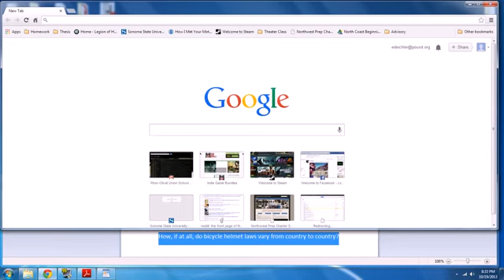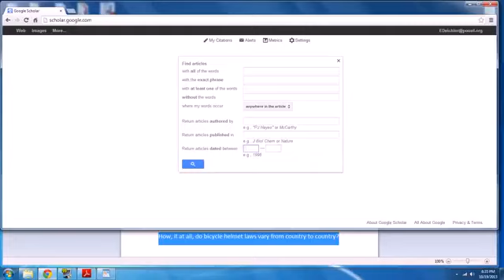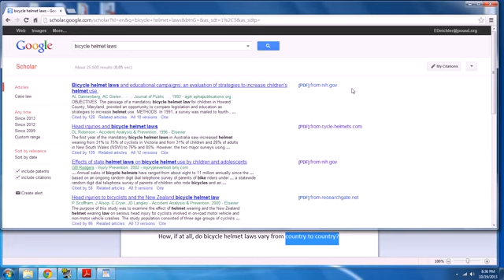How to Search for and Read Academic Papers through Google Scholar YouTube